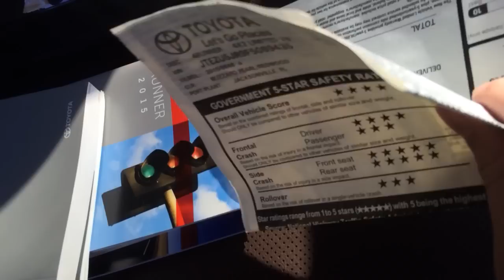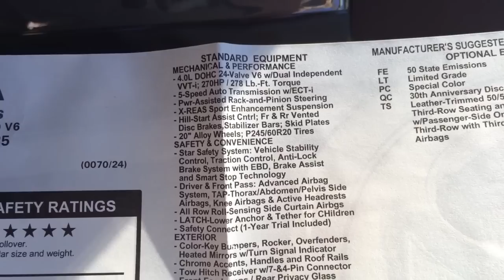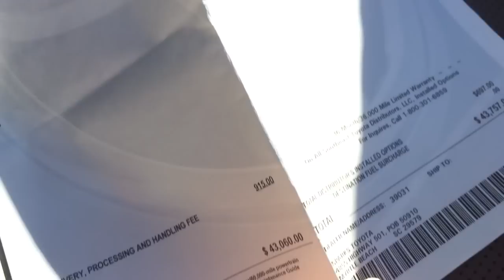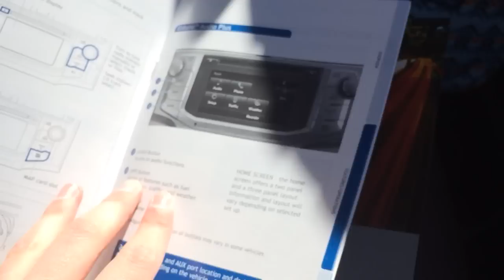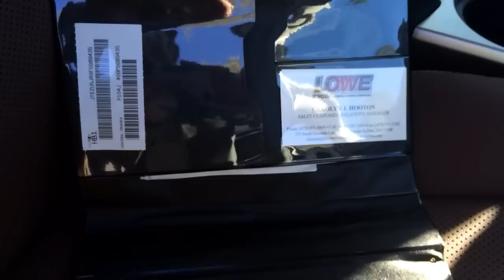2015 Toyota 4Runner: Window Sticker & Books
Feel free to suggest other videos. This video was requested and I hope you all enjoy.